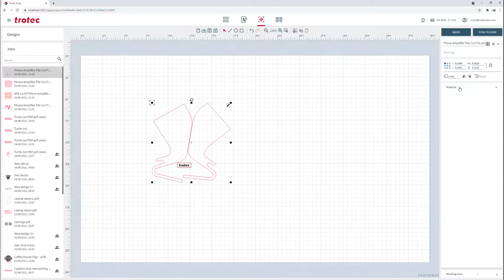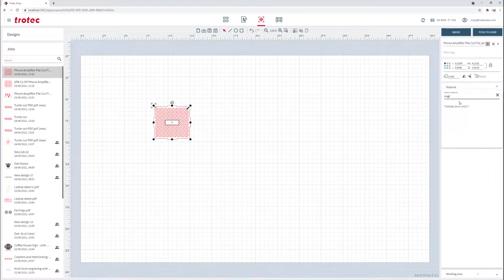Trotec Featured Laser App Laser Cut Phone Amplifier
Our friends at Trotec USA have created an incredible product you can make for yourself and feature on your desk! This phone amplifier was made on our Speedy 400, 120 watt laser. We used Trotec Veneered Wood Walnut, TroGlass Satin Black, and TroLase Thins Brushed Aluminum for this application.